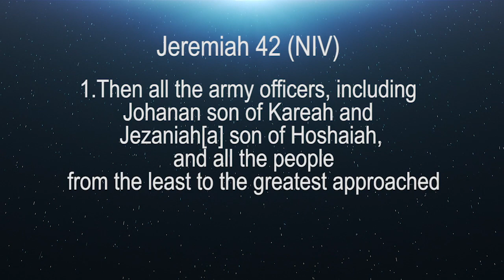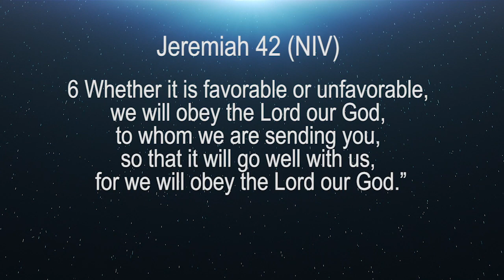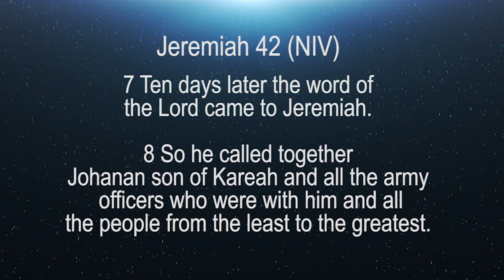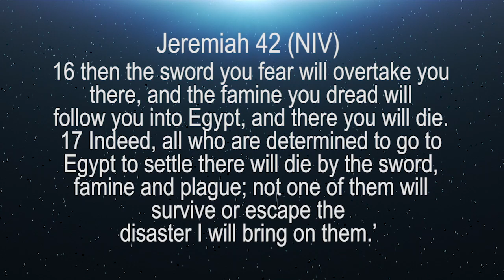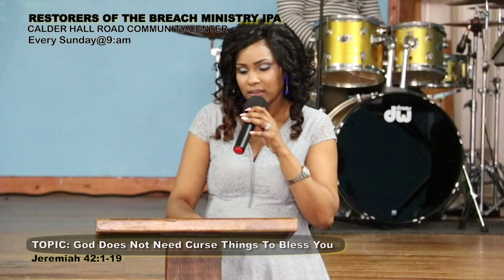God does not need course thing to bless you 2018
Message: God does not need course thing to bless you
Speaker: Pastor Josanne Dyer

Instagram: Restorers of the Breach
Access sermons, conferences, and more exclusive content:

God does not need course thing to bless you